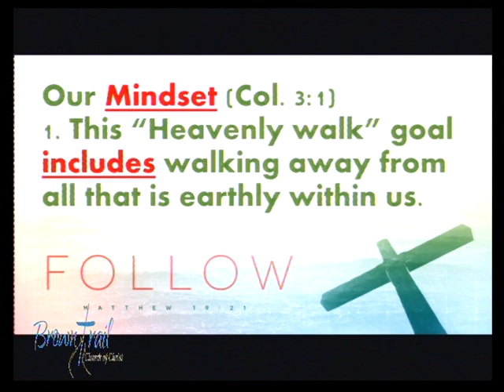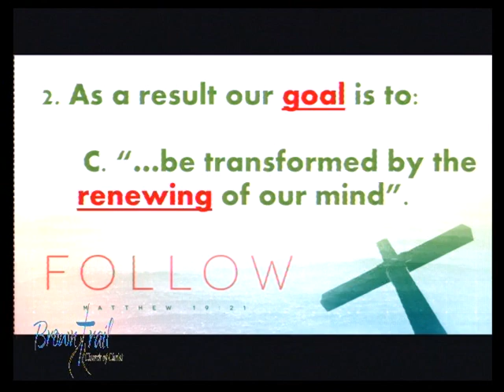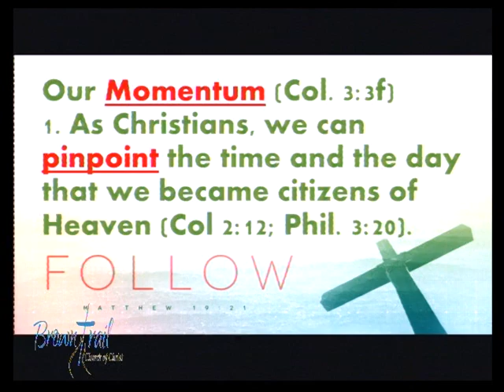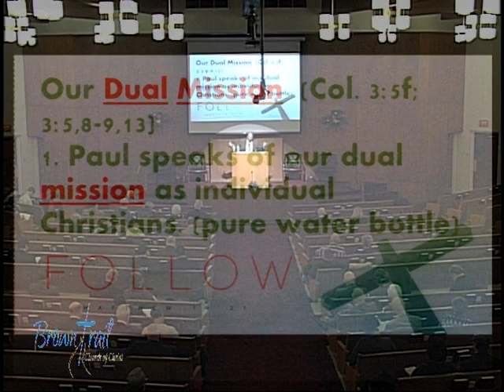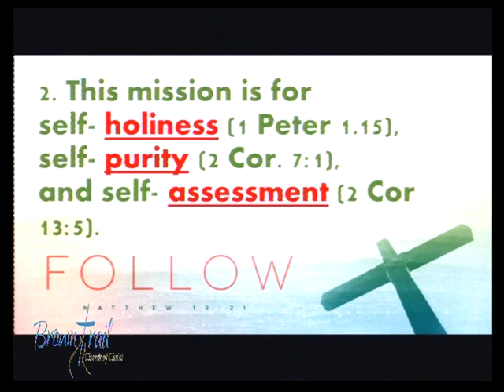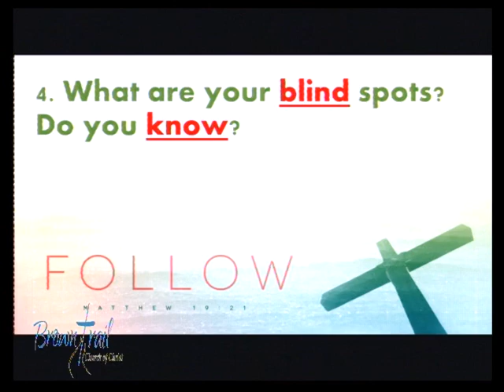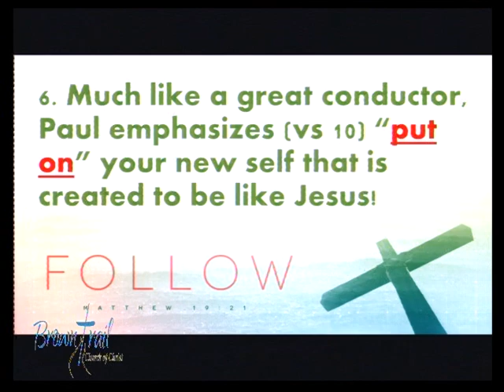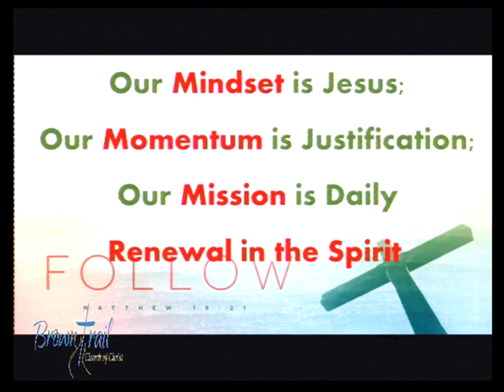Andy Burns - Can A Person Live in Sin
38th Fort Worth Lectures 2015.
Gleanings From Philippians and Colossians